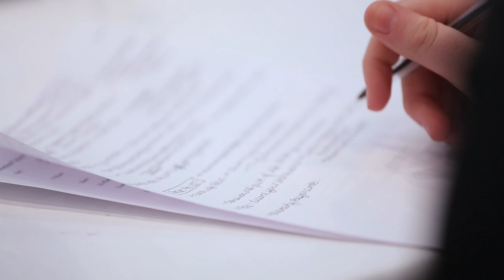Psychology Students enter the Dragons’ Den! | University of East Anglia (UEA)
In March 2014, Second Year Psychology Students at UEA took part in a two day residential at Wensum Valley Golf Club.  The event was hosted by the School and the UEA Annual Fund with the aim of showing the students how they could use their Psychology degree in the real world and what they can offer a future employer.